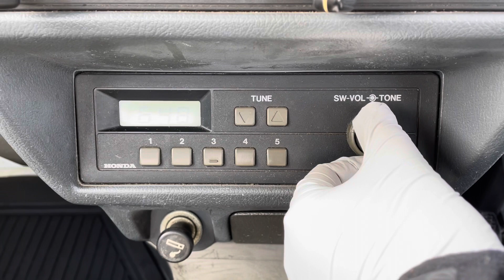Sold out 1995 Honda acty truck HA3-2208397 ↓ Please Inquiry the Mitsui co.,ltd website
1995 HONDA ACTY TRUCK
Very clean vehicle
A/C
Genuine low mileage 81500km
5speed manual